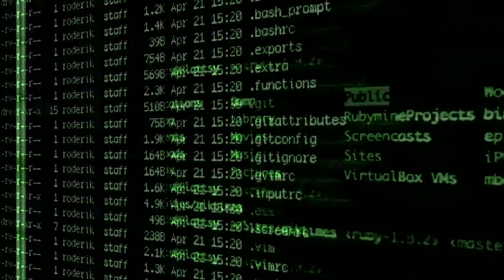Gen. Mark Kelly on Team 432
It may have been Gen. Mark Kelly's first visit to Creech since taking command of Air Combat Command, but he's no stranger to the growth of the RPA Enterprise, or the innovative spirit of the Hunters.

Hear what Gen. Mark Kelly had to say during his last trip about the future of Team432 right here!